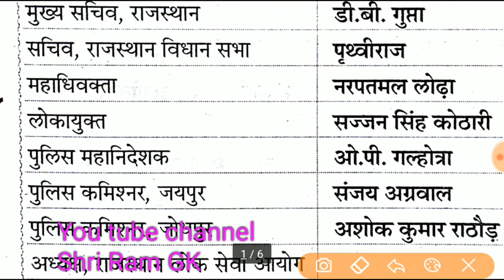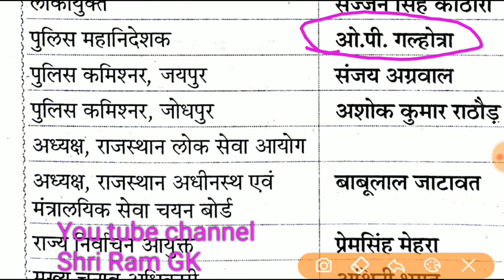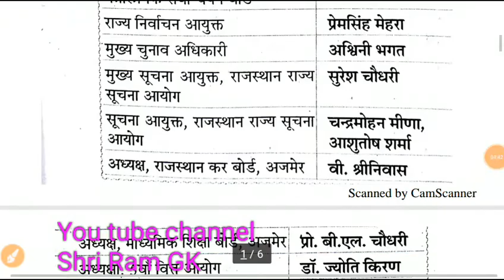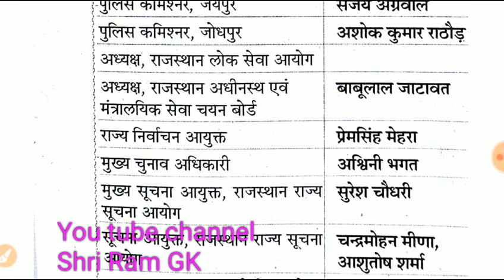राजस्थान में विभिन्न विभागों आयोगों एवं बोर्ड के प्रमुख अध्यक्ष एवं पदाधिकारी करंट अफेयर्स जून 2018